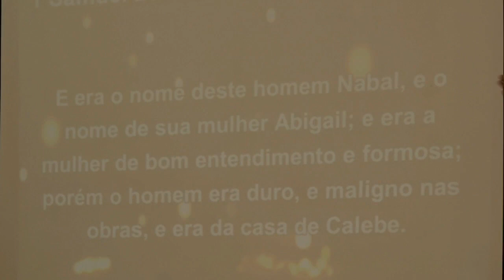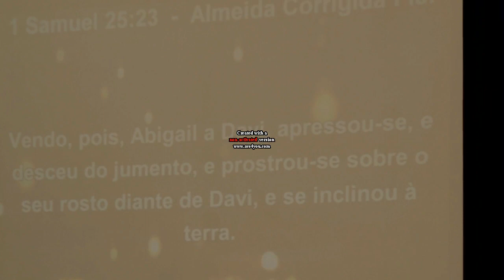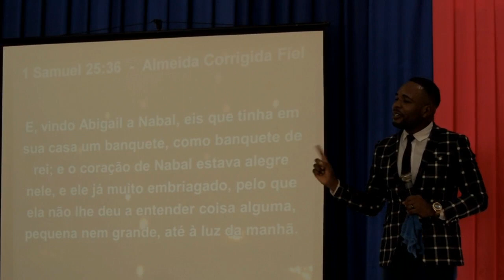Abigail, Nabal, ou Davi // Pastor Isaac Lufungula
O COMBATE É BOM